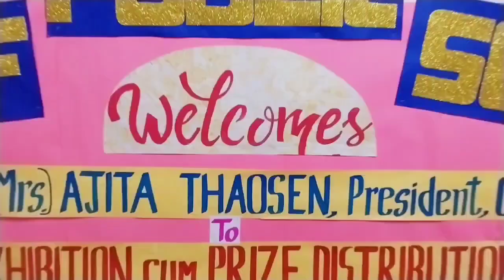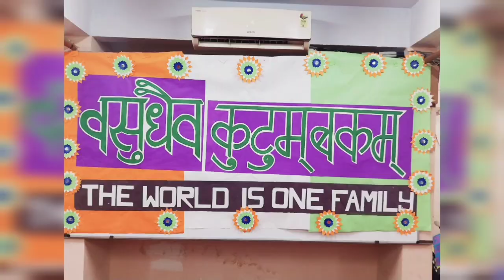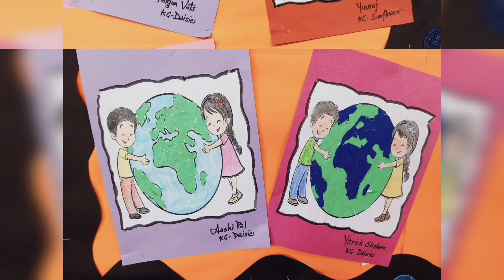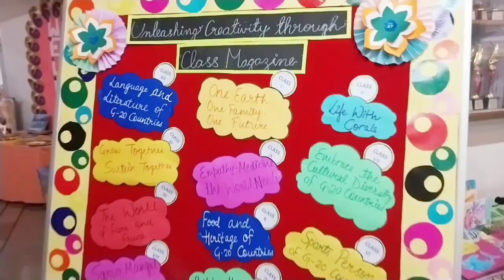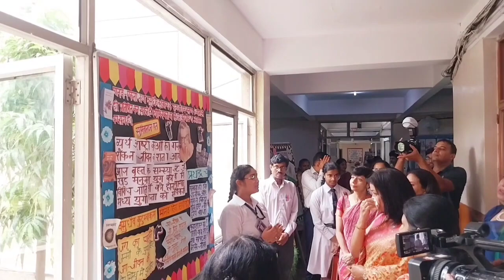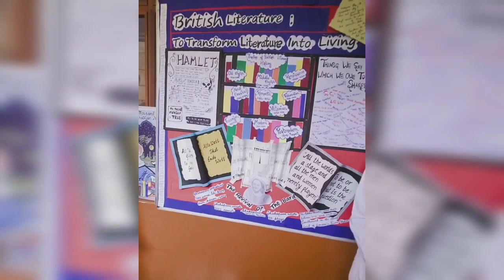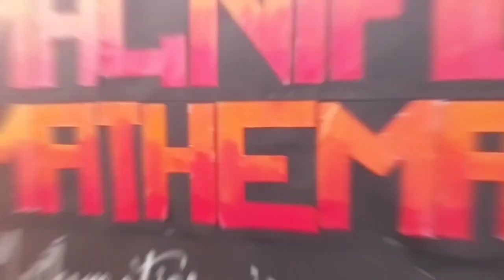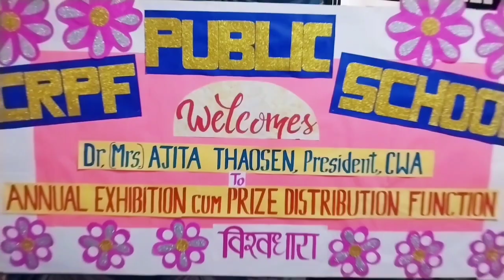Annual Exhibition cum Prize Distribution Function,(CRPF PUBLIC SCHOOL,ROHINI)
CRPF PUBLIC SCHOOL,ROHINI
Organised
Annual Exhibition cum Prize Distribution Function, 10th August,2023